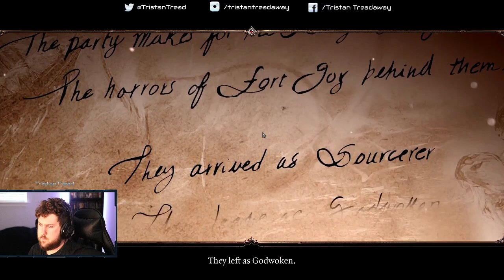More Divinity w/Josh